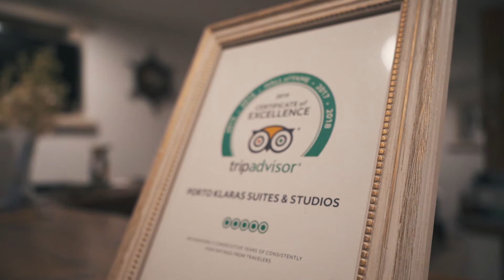Porto Klaras - Kythnos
Porto Klaras , suites in Kythnos island.

Porto Klaras
Loutra , Kythnos
84006

Clip by apeiro agency & Ioannis Koulousis
Logo by Lansy Vlontaki